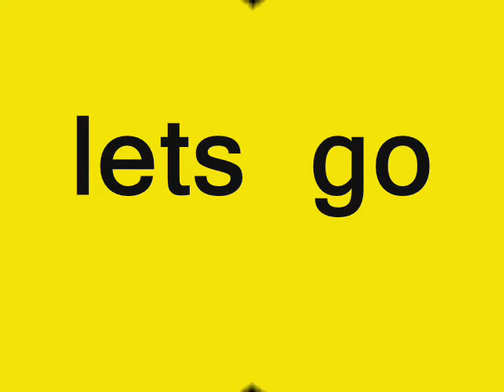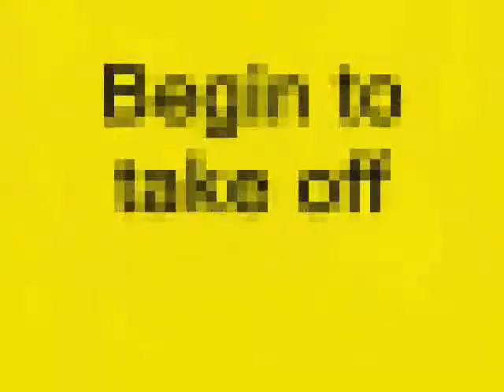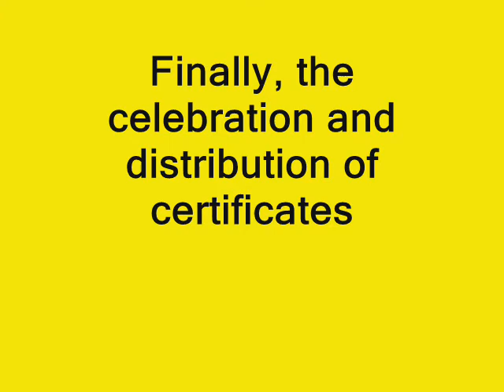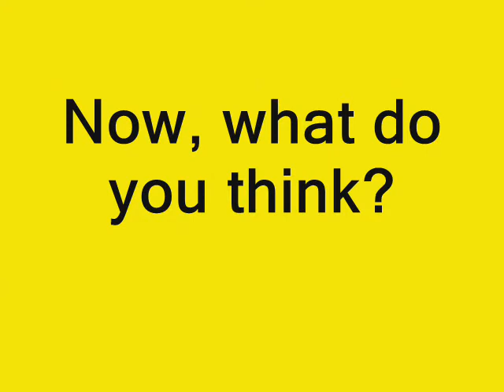sky cruise-balloon trip-enjoy your time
hot air balloon trip